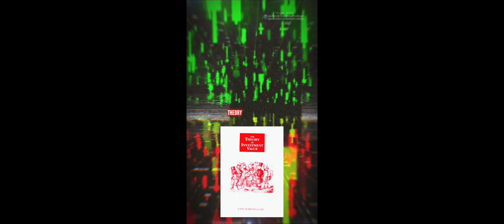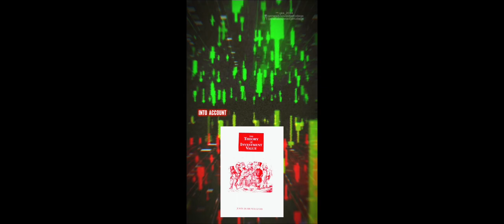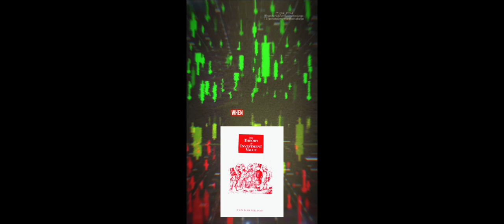chatgpt Summarizes The Theory of Investment Value by John Burr Williams.